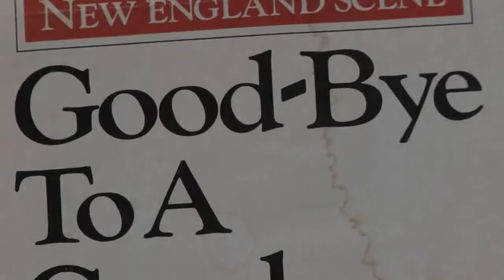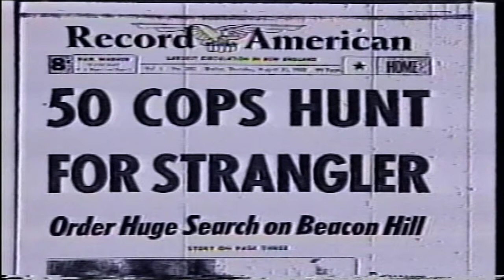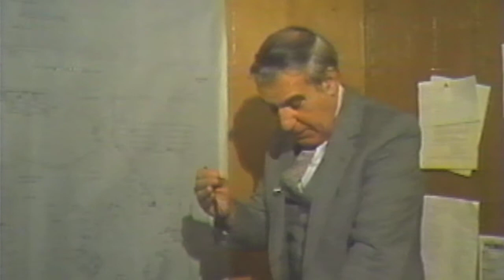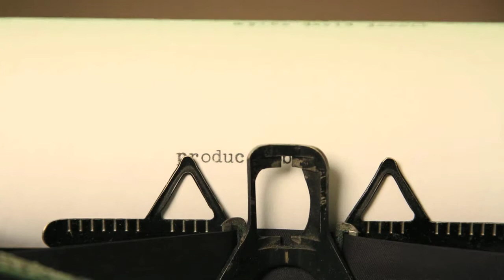Pennington Productions Presents: STRANGLEHOLD the Series- The Russ Gorman Interview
"The Boston Strangler Revisited," featured an interview with my grandfather taken on January 31, 1985.  Russ Gorman was the last person to interview my grandfather and put down on tape his story about the Boston Strangler.  Fortunately, the production company gave us a copy of the raw footage of the interview on VHS.  This interview has been a mainstay in piecing together his investigation, and hearing the story from the horses mouth, so to speak.

Shot, edited, animated, directed by Myles David Jewell

Excerpts from "The Boston Strangler Revisited."

STRANGLEHOLD "the Series" is a footnote to the feature documentary, STRANGLEHOLD: In the Shadow of the Boston Strangler.

The web series will be released on a monthly basis starting in 2013.

ABOUT:  In an investigation, every bit of information makes it into a case file, unlike in storytelling, were select story lines are followed and others left on the cutting room floor.  As a result, this web-based series is an attempt to self-produce and self-publish as much of the investigation of Phil DiNatale and his involvement as a lead investigator on the case of the Boston Strangler.  Through the form of short videos, and in the vein of an investigation, this series is our families effort to get Detective DiNatale's story into the public sphere.  Entirely self-produced and self-distributed, our aim is to tell Phil's side of the investigation as it should be told, in full, while using cold hard documentation.

About the documentary: STRANGLEHOLD- In the Shadow of the Boston Strangler

Release date September 24, 2012 @ the Boston Film Festival

Winner Best Editing @ BFF 2012

Synopsis: In the 1960's, filmmaker Myles Jewell's grandfather, Phil DiNatale, worked relentlessly as an investigator on the case of the Boston Strangler. But despite Phil's meticulous investigative efforts, the case got caught in Boston's political cross hairs and was never officially solved. Now, fifty years later, Myles plunges headfirst into his grandfather's immense homemade detective archive to reveal never-before-seen details about the strangler investigation. Part historical film, part personal documentary, and part whodunit, Stranglehold tells the story of a beat cop turned famed detective, Phil DiNatale, and the long-lasting effect his investigative legacy had on his family for generations.